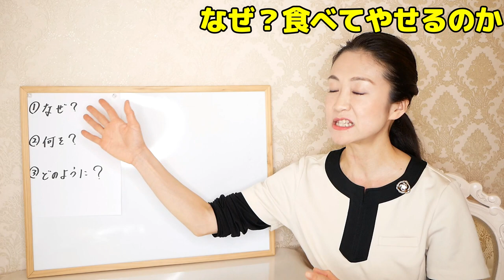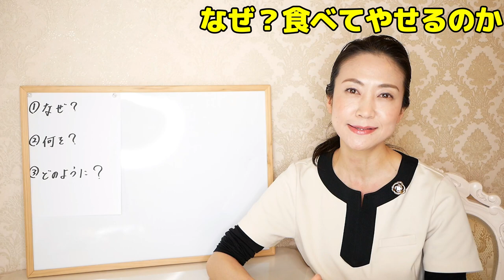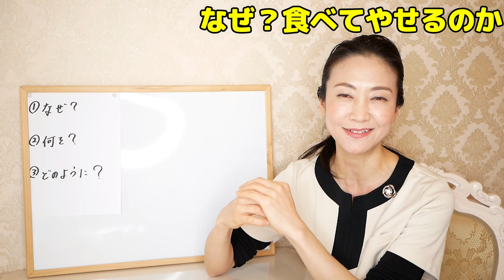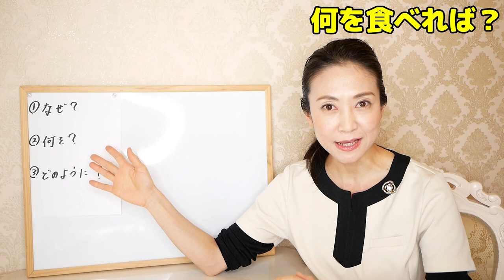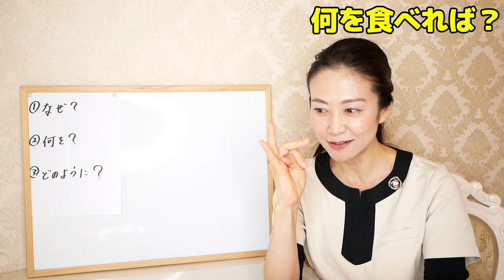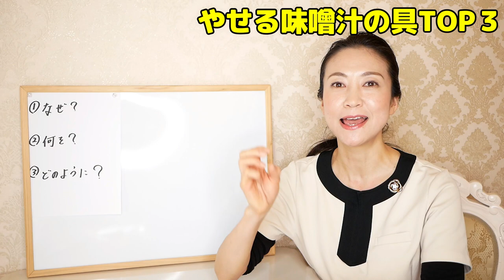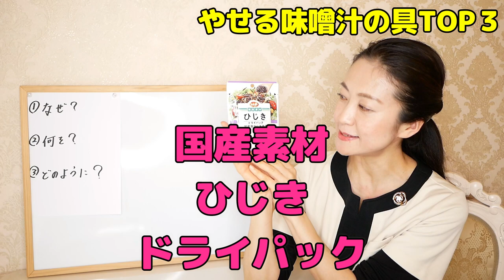【食べて痩せる】運動無しで10kgやせた食事法をご紹介します！普段の味噌汁の具を変えるだけ！簡単に出来るダイエット方法のご紹介です♪生協で買える「みそ汁の具TOP３」について解説【coopで美腸活】